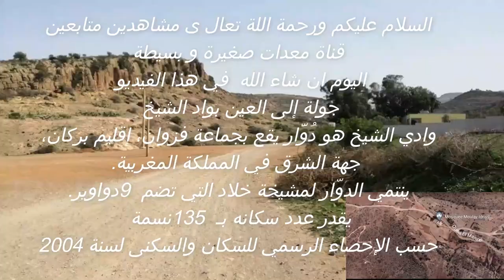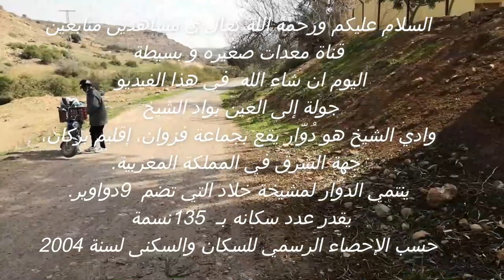جولة إلى العين بواد الشيخ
السلام عليكم ورحمة اللة تعال ى مشاهدين متابعين قناة معدات صغيرة و بسيطة اليوم ان شاء الله  في هذا الفيديو جولة إلى العين بواد الشيخ
وادي الشيخ هو دُوَّار يقع بجماعة فزوان، إقليم بركان، جهة الشرق في المملكة المغربية. ينتمي الدوّار لمشيخة خلاد التي تضم 9 دواوير. يقدر عدد سكانه بـ 135 نسمة حسب الإحصاء الرسمي للسكان والسكنى لسنة  2004